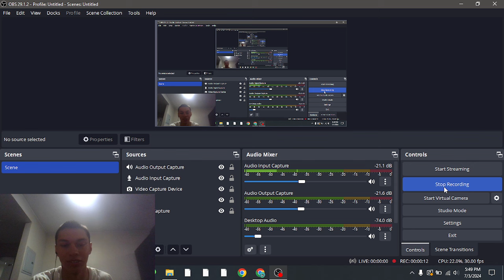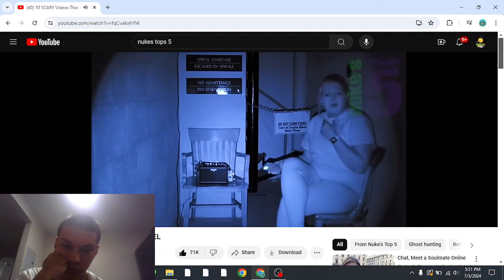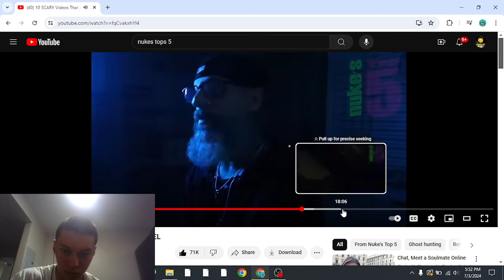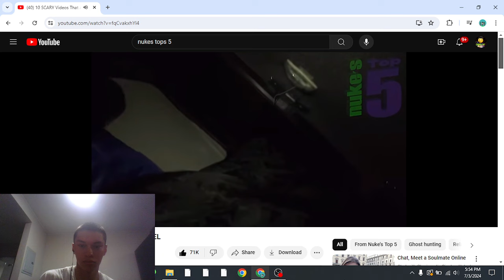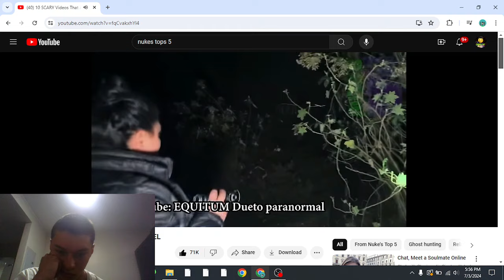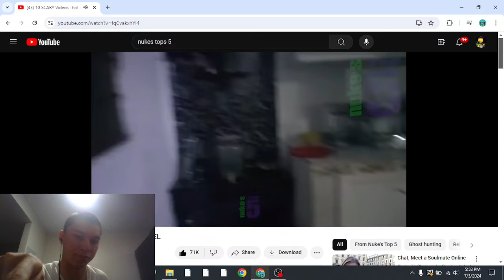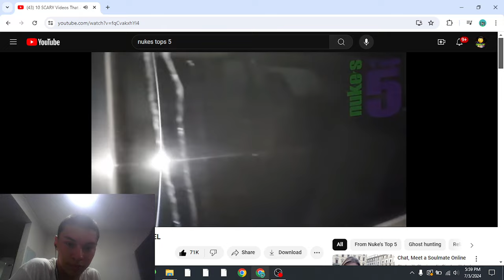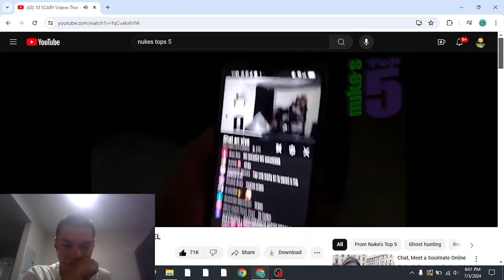Reacting to Nukes Top 5 Scary videos that are Nightmare Fuel pt.2